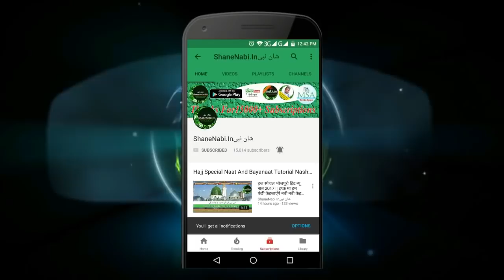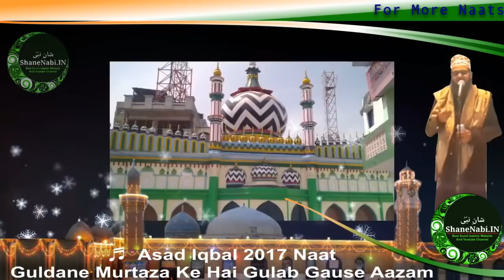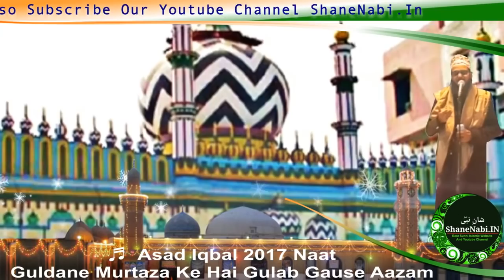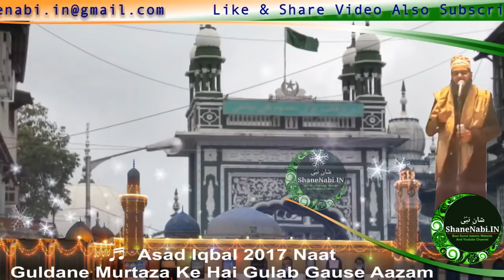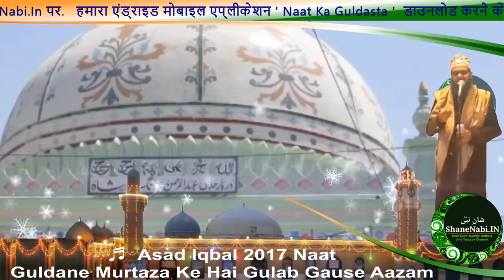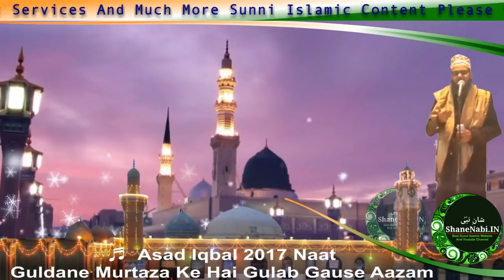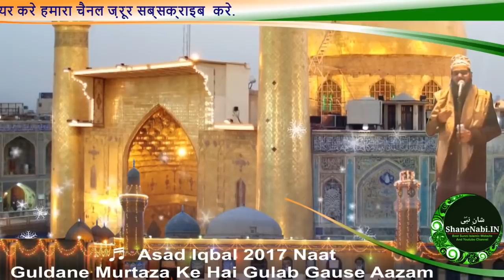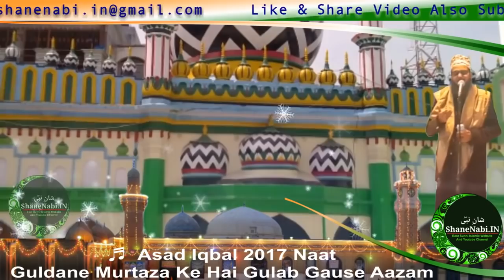Asad Iqbal Naat Guldane Murtaza Ke Hai Gulab Gause Azam New Naat 2018 | Gause Paak Naat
📞 Mobile Number ( +91 ) For Full Number Download Our Android " Naat Ka Guldasta " From Play Store